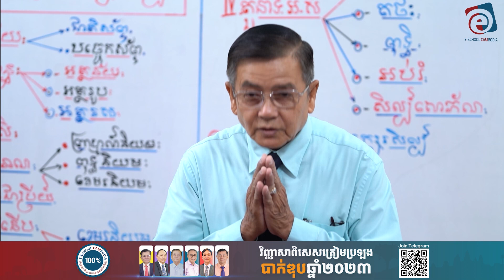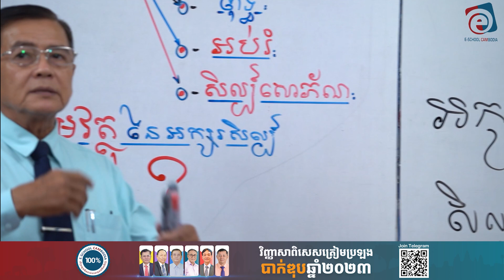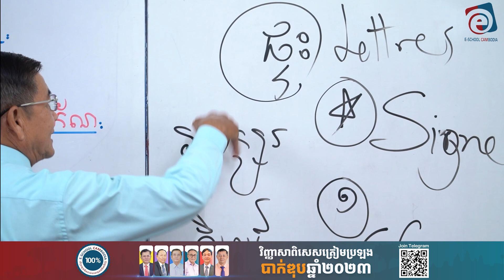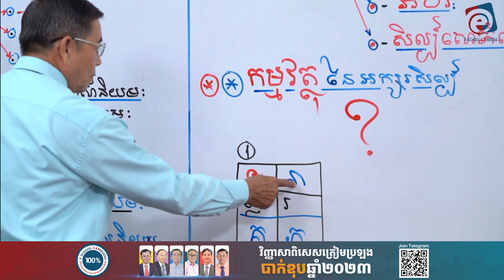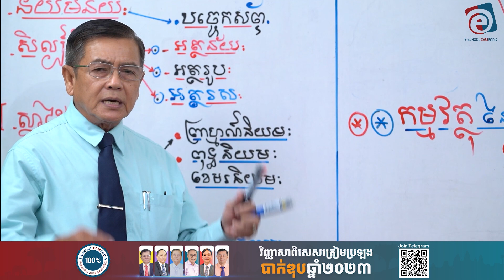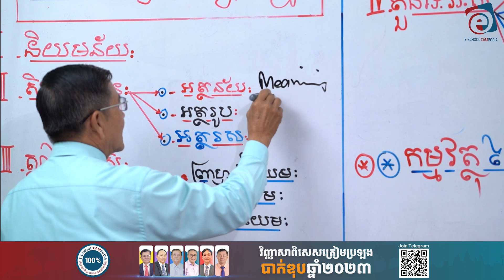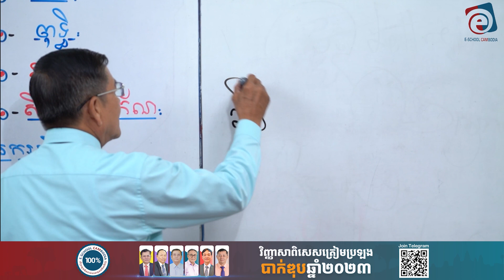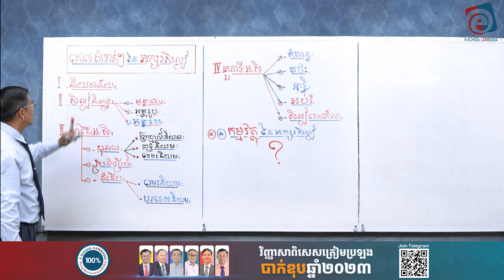គោលសំខាន់ៗនៃអក្សរសិល្ប៍ - លោកសាស្រ្តាចារ្យ ឡុង សារិន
ចុះឈ្មោះសិក្សាកញ្ចប់វិញ្ញាសាពិសេសត្រៀមបាក់ឌុបឆ្នាំ២០២៣ (ផ្នែកវិទ្យាសាស្រ្ត និងវិទ្យាសាស្រ្តសង្គម) តាម ZOOM ក្នុង app E-SCHOOL CAMBODIA
ប្អូនៗនឹងទទួលបានអត្ថប្រយោជន៍ជាច្រើនដែលធានាបាននូវគុណភាពក្នុងការបង្រៀនពីលោកសាស្រ្តាចារ្យ ទាំង ៨ រូប
ព្រមទាំងលោកគ្រូអ្នកគ្រូ ដែល Support ក្នុងការបង្រៀនក្នុង Telegram គ្រុប។
**ប្រឡងមិនជាប់ធានាជូនថវិកាវិញ១០០%**
☎️ សម្រាប់ព័ត៌មានបន្ថែម៖ 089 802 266 / 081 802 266 / 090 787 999